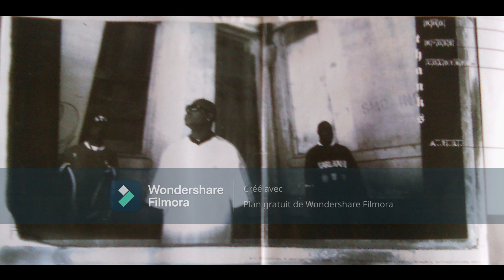Above The Law - Evil That Men Do 1996 Gangsta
Album - Time Will Reveal (Tommy Boy)